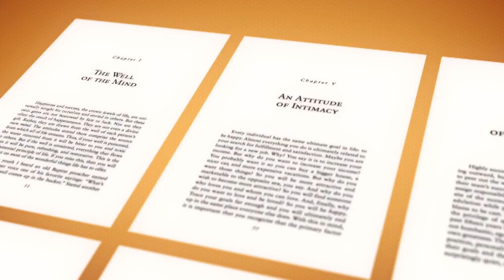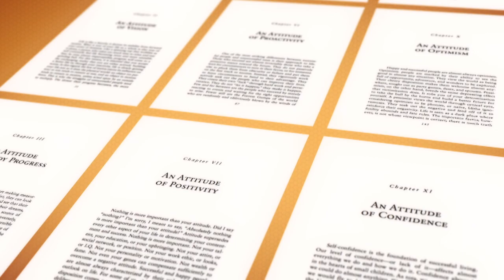Megatudes_ Billy Riggs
Billy Riggs, bestselling author of "The Twelve Immutable Laws of Humor", talks about his new book, "Megatudes: Twelve Critical Attitudes That Will Shape Your Future".